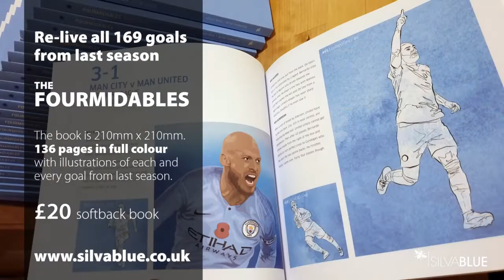MAN CITY FAN TV: THE XMAS CRYPTIC QUIZ (PRIZE TO THE WINNER)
Have a go at our Xmas Cryptic Quiz - a great prize on offer donated by Martin at Man City Fan TV - delivered free of charge anywhere in the world. Don't forget, to be in it, you have to follow @AviationBlue and DM the answers in the correct order. See the video for more information. Prize Winner will be announced on Twitter on Xmas Day. Good luck!